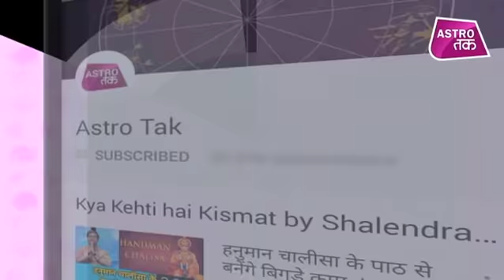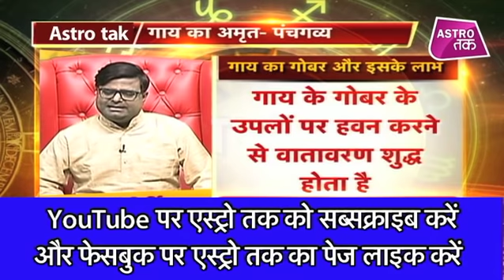क्या है गाय के गोबर का लाभ ? | Mahabhagya | Shailendra Pandey | Astro Tak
ज्योतिर्विद पंडित शैलेंद्र पांडेय से महाभाग्य में जानिए क्या है गाय के गोबर का लाभ ?